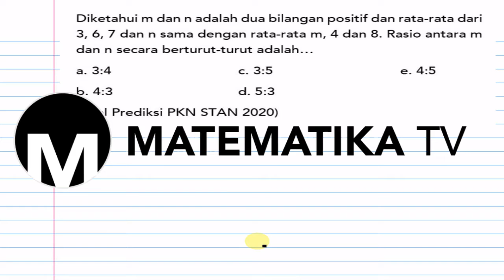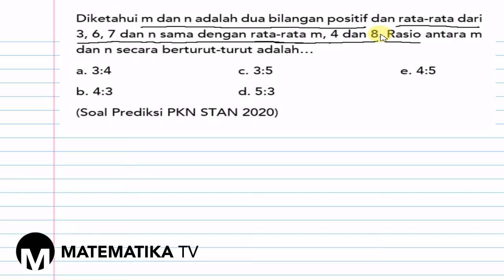[MATEMATIKA TV] PEMBAHASAN SOAL PREDIKSI PKN STAN 2020 - RATA-RATA DAN PERBANDINGAN (003)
Pada kesempatan kali ini kita akan membahas soal Prediksi PKN STAN tahun 2020 materi rata-rata data tunggal dan perbandingan.

Untuk calon mahasiswa baru PKN STAN dari Sabang sampai Merauke, persiapkan diri kalian dengan berlatih soal-soal PKN STAN.

Semoga sukses masuk PKN STAN dengan hasil yang memuaskan ya!!!